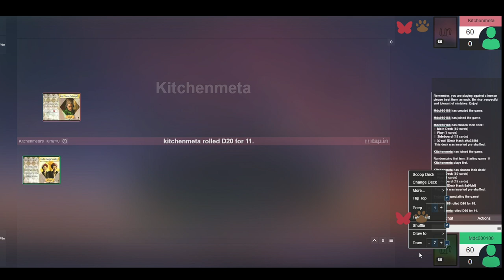Harry Potter TCG Revival February 2024 Tournament - Round 2 Finn vs Carter (no commentary)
Welcome to our Harry Potter TCG Revival 2024 February Tournament! (no commentary) Round 1 saw Finn's Creature-Lesson destruction deck duel against Carter's Adventure control-Creature deck.

Thank you to the developers of Untap.In.

Song: Chariots of War
Artist: Akashi Gandhi